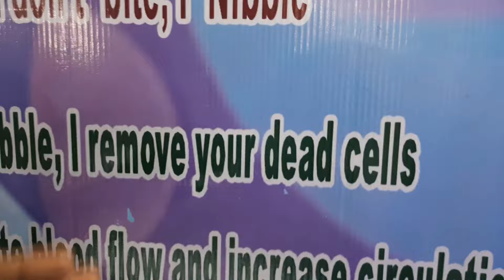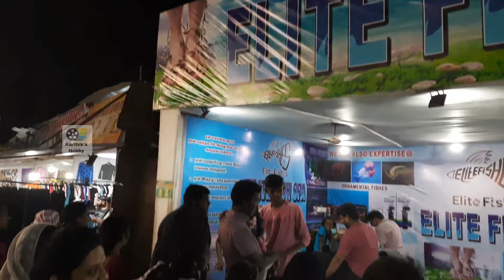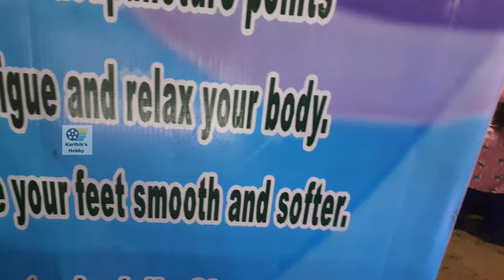மருத்துவர் மீன் பயன்படுத்தி பாதத்தில் சிகிச்சை | elite fish spa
chennai_pet_market_in_tamil I Turned My New House Into Biggest Fish Tank